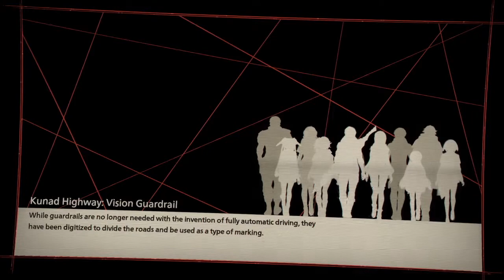Scarlet Nexus Walkthorugh PS4 Yuito Sumeragi Route Part 18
Please continue to follow this gaming channel and this gaming

Hi!